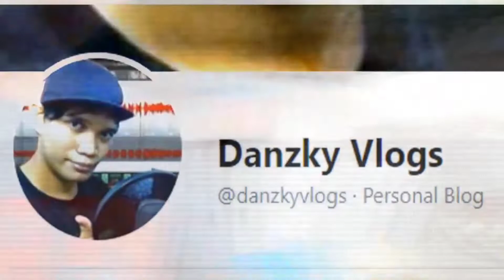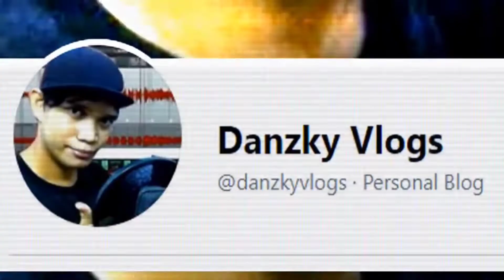Sea Anemone killed My Stock Clownfish 😭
how to cycle a saltwater tank in 24 hours